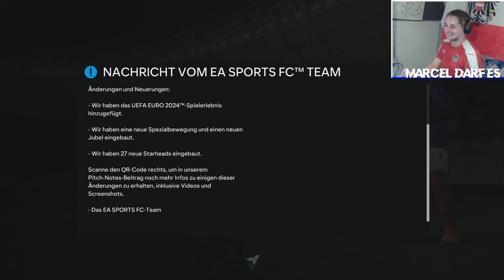Best of Stream 21.6 - Ja ich war duschen | Deutsch | Funny Moments | Memes | Fails | lost | Troll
Das ist ein Stream Best of mit funny, fail Clips und vielen mehr

Mein Equipment!